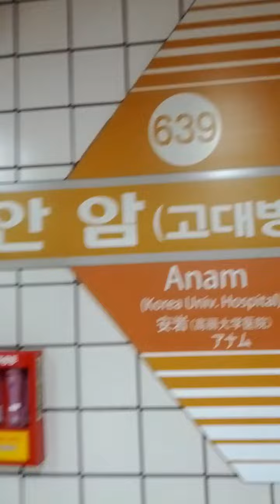An Am Station(639)-09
Tue 8th Aug 2023(AH 1445 Muharram 21st)...